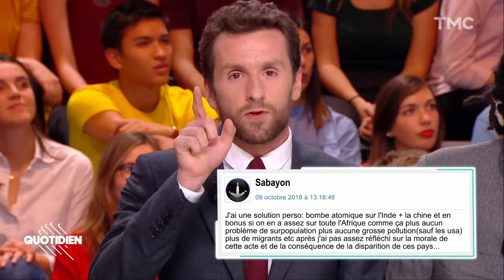Pablo Mira, Booba, l'écologie et les vegans | Quotidien avec Yann Barthès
Cliquez ici pour découvrir tous les replays et les meilleurs extraits de Quotidien ▶️

Chronique du 10 janvier 2019. Les haters adorent l'actu, surtout quand elle parle des vegans, de l'écologie ou de Booba.